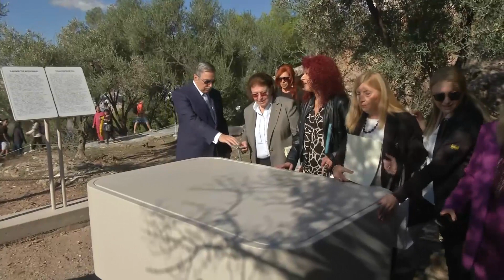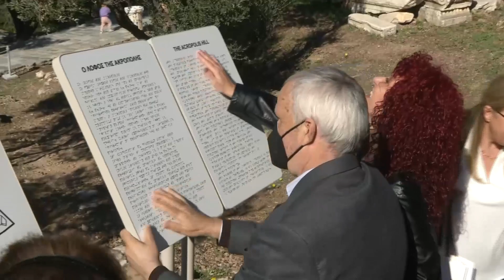Προσβάσιμη σε άτομα με οπτική αναπηρία καθίσταται η Ακρόπολη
Προσβάσιμη σε άτομα με οπτική αναπηρία καθίσταται πλέον η Ακρόπολη των Αθηνών, με ένα συνολικό πρόγραμμα το οποίο περιλαμβάνει απτική διαδρομή, ειδικά έντυπα και ειδικά σχεδιασμένα βοηθήματα και υλοποιήθηκε από το υπουργείο Πολιτισμού και Αθλητισμού και την Εφορεία Αρχαιοτήτων Πόλης Αθηνών, σε συνεργασία με τον Φάρο Τυφλών Ελλάδος και με την υποστήριξη και χορηγία του Ιδρύματος Ωνάση. Η διαδρομή εγκαινιάστηκε την Πέμπτη 24 Νοεμβρίου 2022 από την υπουργό Πολιτισμού και Αθλητισμού Λίνα Μενδώνη, παρουσία του προέδρου του Ιδρύματος Ωνάση Αντώνη Σ. Παπαδημητρίου και της προέδρου του Δ.Σ. του Φάρου Τυφλών Ελλάδος Μαρίας Τζεβελέκου. ΑΠΕ-ΜΠΕ/ΕΡΤ